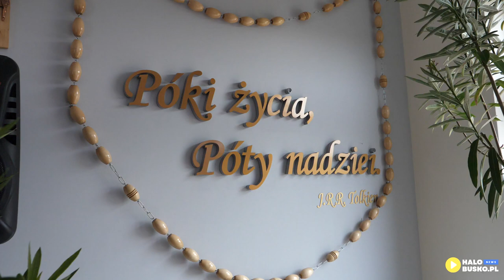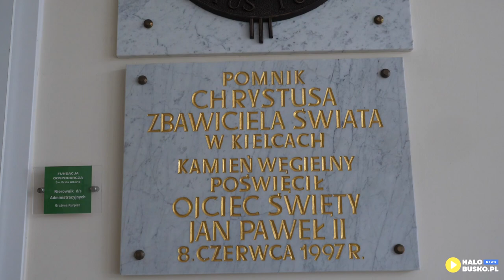7 lat działania Hospicjum w Busku-Zdroju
W dniu 2 października, obchodziliśmy ważną rocznicę – dokładnie siedem lat temu powstało Hospicjum w Busku-Zdroju, miejsce pełne ciepła i nadziei dla tych, którzy potrzebują szczególnej opieki. Historia tego ośrodka to dowód na potęgę współpracy i dobroci serc tysięcy mieszkańców Ponidzia.